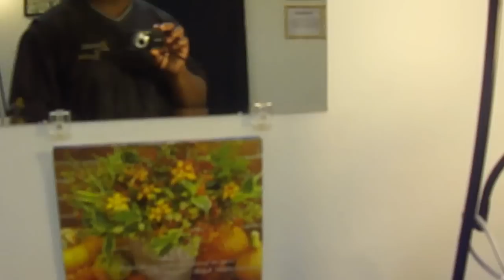●Shaggy✡קדש✡Locks✡●✡7✡✡★✡✡►ILLEY Interview {407} 967 ~ 8596☆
MASTER LOCKTICIAN IN THE ART OF DREADLOCS/ LOCS INTERLOCKING. *THE ART OF LOCS*

[Master Loctician]  [Master Locktician]